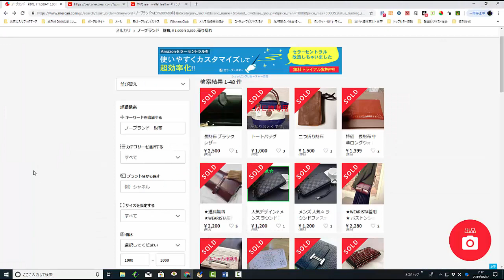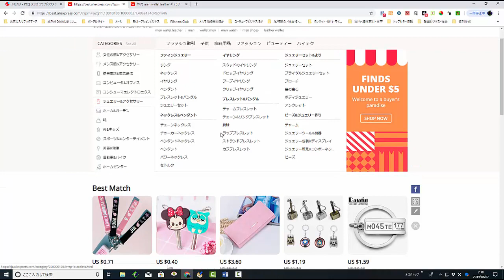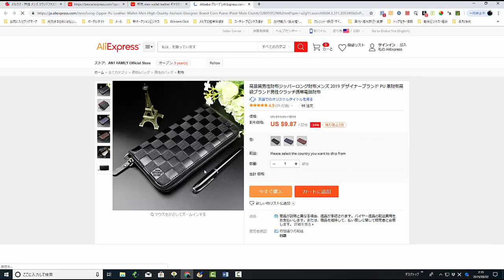【メルカリ】中国輸入で売れる！！100％儲かる商品のリサーチ方法とは！！【佐々木一之】